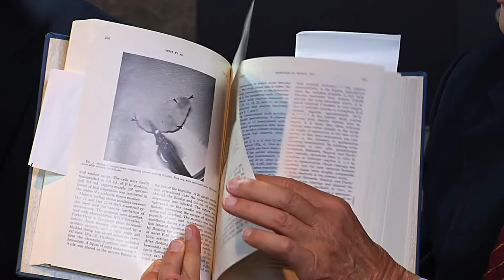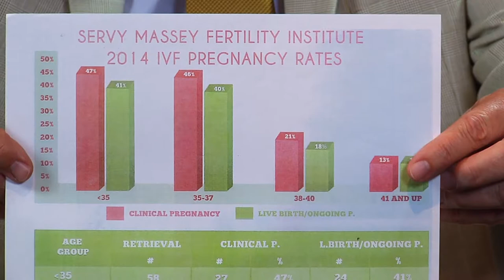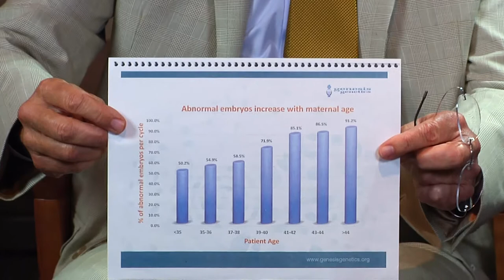Edouard Servy, Benjamin Brackett, and Joe Massey interviewed by Sheryl Vogt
OHD-033. Edouard Servy, Benjamin Brackett, and Joe Massey interviewed by Sheryl Vogt. May 19, 2017 in Athens, GA.

Beginning in the 1970s, Dr. Servy, Dr. Brackett, and Dr. Massey were pioneering physicians in the field of in vitro fertilization (IVF) in the United States.

This interview is from the Russell Library Oral History Documentary Series, part of the collections of the Richard B. Russell Library for Political Research and Studies at the University of Georgia Special Collections Libraries.